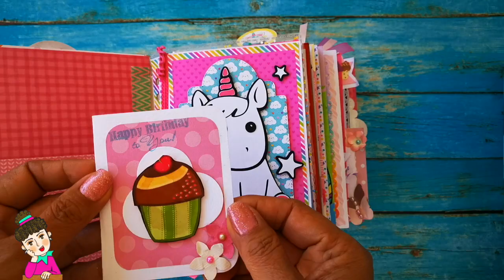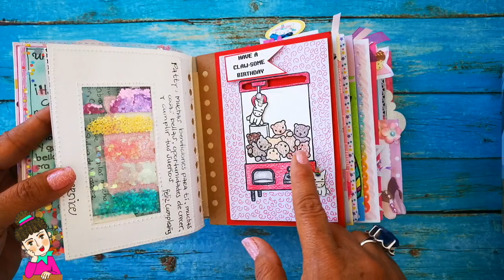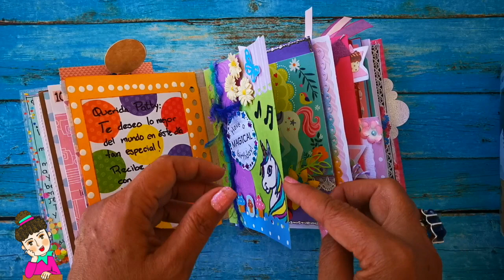MINI ALBUM DE INTER DE CUMPLEAÑOS!!!!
Este álbum es muy especial para mí! No lo hice yo sola, tiene el cariño y la buena vibra de quienes me mandaron una felicitación de cumpleaños! Muchas gracias queridas amigas! Se volaron la barda con tan increíbles diseños! Y hay de todos los temas!!! Para la portada yo adorné con la Colección Oh my Heart, de Pink Paislee... hermosa!!!